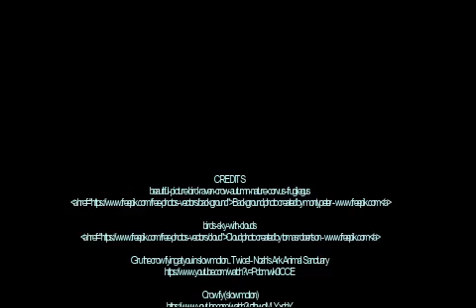If you want to fly high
What is that does not allow us to reach new heights in efforts that we put up to get succeed. वो क्या है जो हमें अपने जीवन में नयी ऊंचाईयों को छुने से रोकता है. क्या वो बाहरी परिस्थिती है या अंदरुनी? अगर बाहरी है तो वो कौनसी बातें है जो बाहरी है.और अगर अंदरुनी है तो वो क्या बात है.. आईये जानते है एक छोटी सी कहानी के माध्यम से.

Story Request: Govind Upadhyay

Whatsapp Story: एक कहानी सुंदर सी ग्रुप से

Audio Courtesy: Youtube